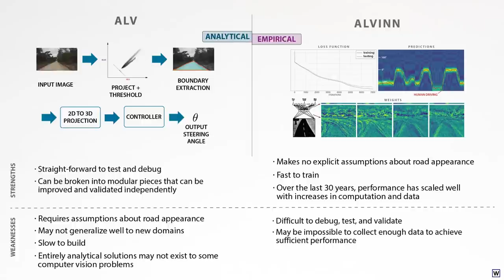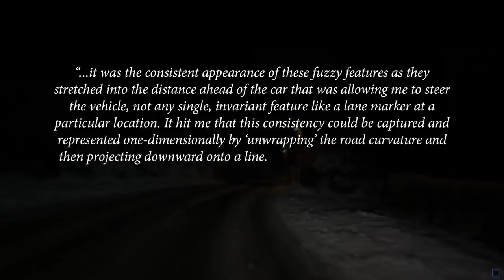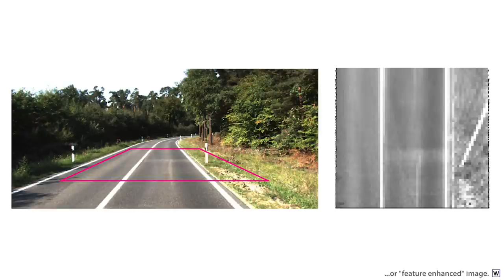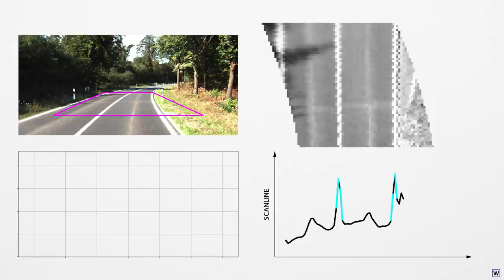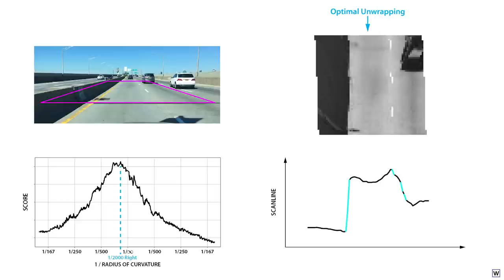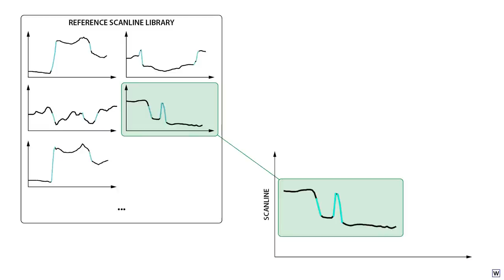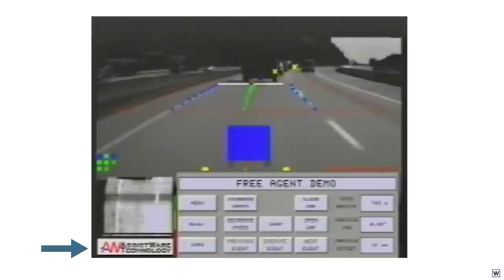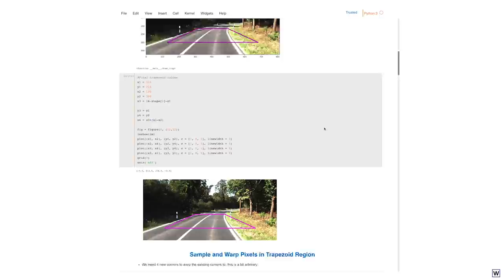Self-Driving Cars [S1E4: RALPH]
Tony Fast
Krish Ravindranath
Karthik Naga
Dean Pomerleau
Chuck Thorpe

- AND -
Sid Sarasvati
Ross Hanson
Yana Chernobilsky
Vin Soma
Antoine Pintout
Jaewon Jung
Raphael J Vasquez
AJ Englehardt
Nate Fuller
Hitoshi Yamauchi